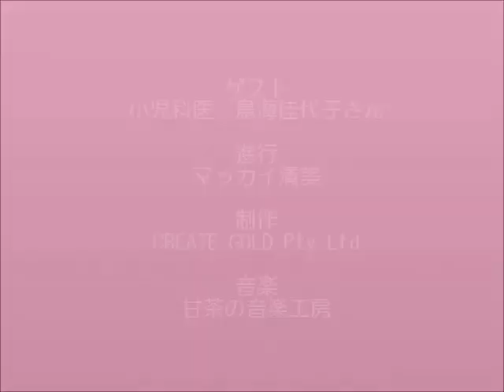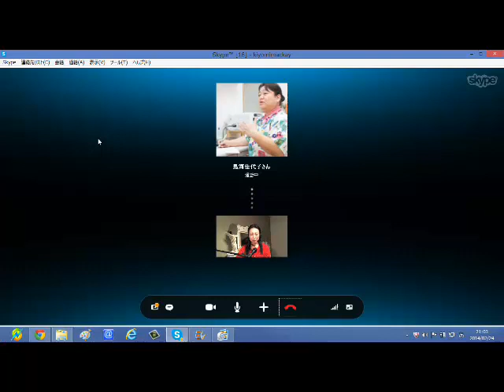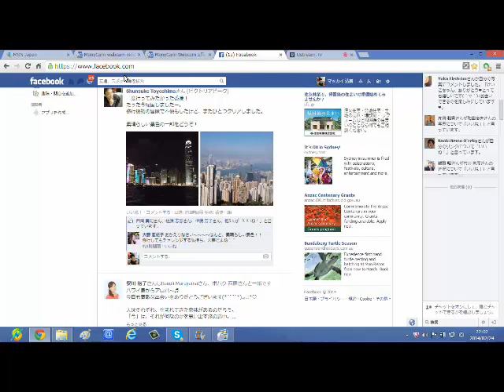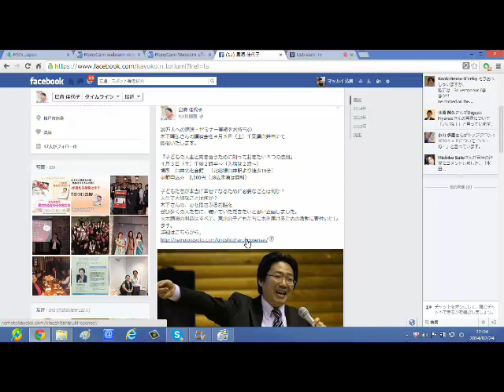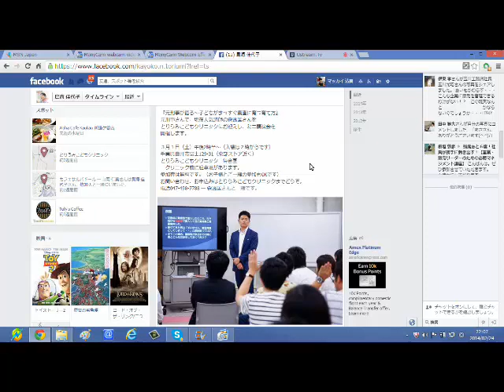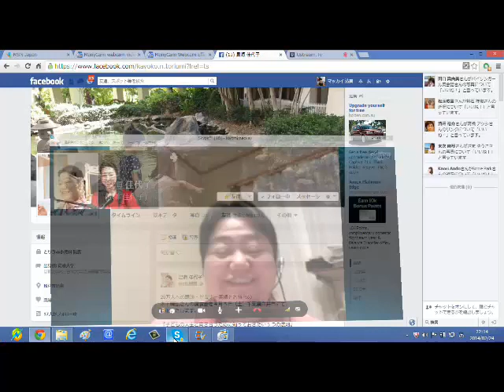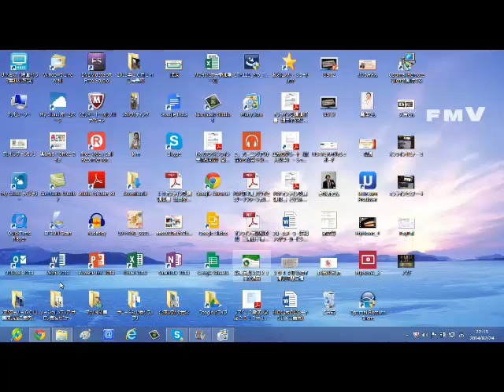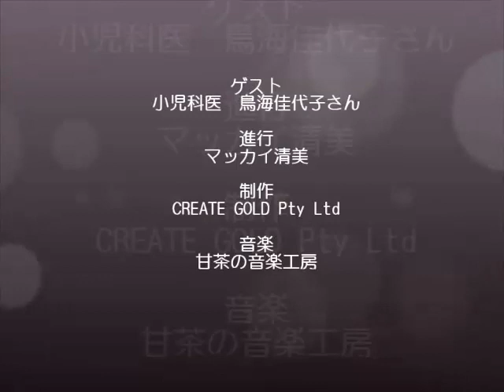小児科医・鳥海佳代子さんに聞く 愛される女の子の育て方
小児科医・鳥海佳代子さんに聞く　愛される女の子の育て方 - Captured Live on Ustream